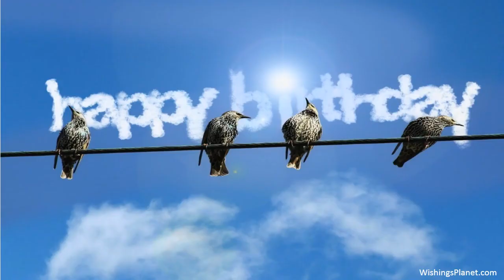Happy Birthday to Alberto